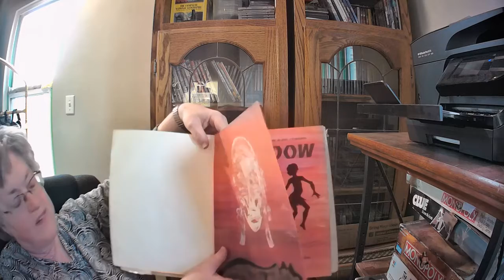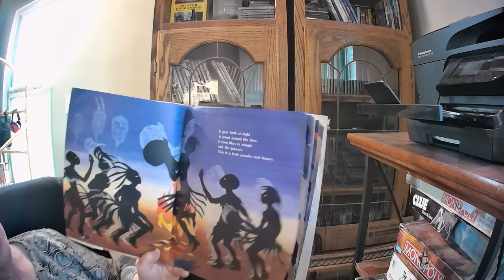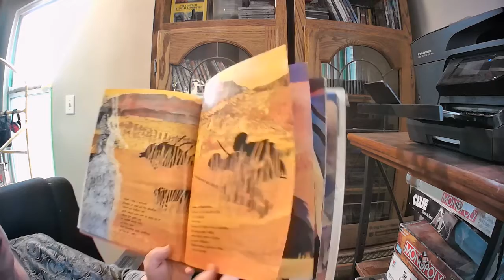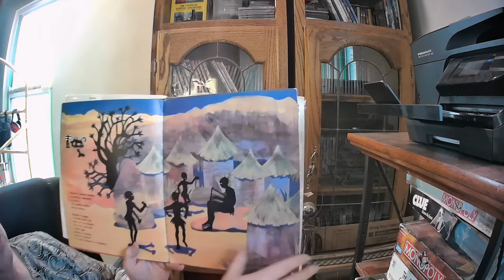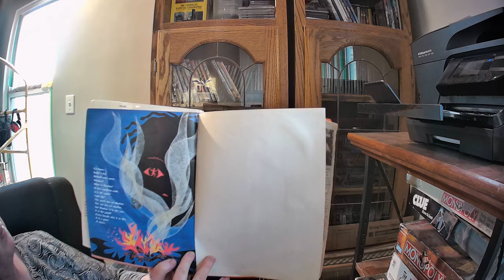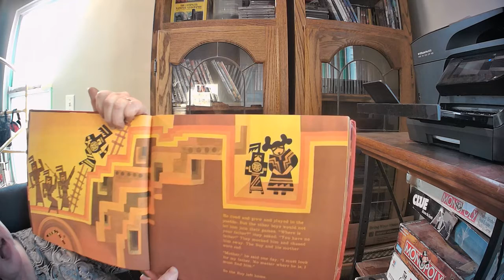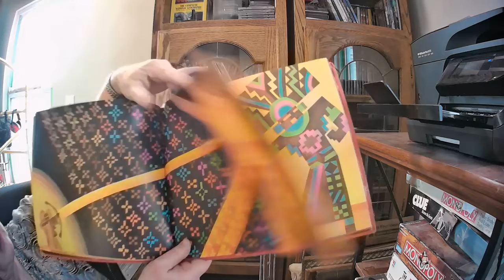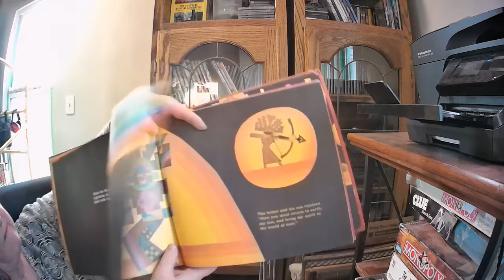Winter Week 19 Book Talk- Shadow, Arrow to the Sun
Mrs Huffcutt reads us two more great Caldecott books.

Shadow
no AR

Arrow to the Sun
AR Quiz # 5341
pts: 0.5